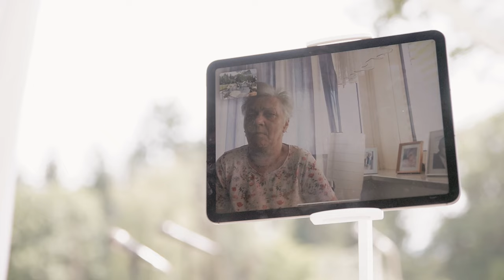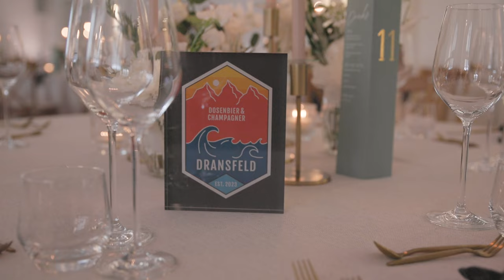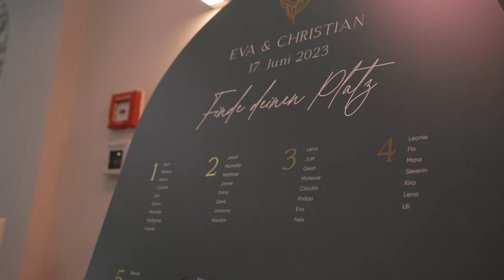Hochzeitsvideo Köln, Eva & Christian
YouTube Code: HJLS1BX0WTKPQD4C
Lost Love, Gold Coast, Soundstripe.com
YouTube Code: HIOBHM7CI2UT27R2
Journey To Eternity, Caleb Etheridge, Soundstripe.com
YouTube Code: F0QXTWMEMWOT1P3E
Eyes Of Wonder, Caleb Etheridge, Soundstripe.com
YouTube Code: 3G2RY5PWTMOSPLZ4
Lovers In Paradise, PALA, Soundstripe.com
YouTube Code: 38879PS8R9CEUAGY

Eure Hochzeitsvideo in Köln: authentisch und emotional. Erinnerungen, die ihr noch mit euren Enkeln teilen könnt.

Convent Hochzeitsfilme möchte eure Liebesgeschichte in einem hochwertigen, emotionalen und authentischen Hochzeitsfilm festzuhalten.

Schaut euch gerne meine Seite an und nehmt bei Interesse Kontakt mit mir auf. Ich freue mich auf eure Gschichte.